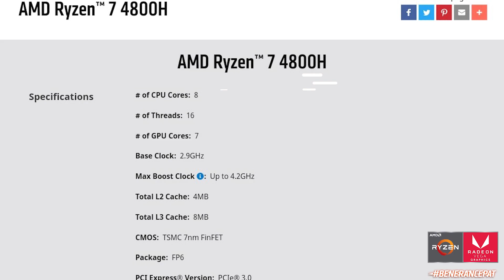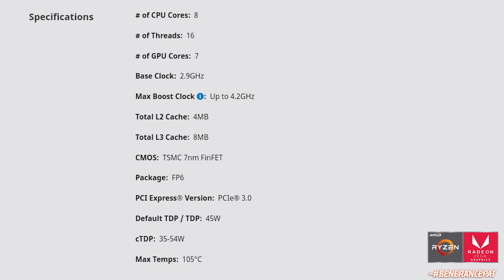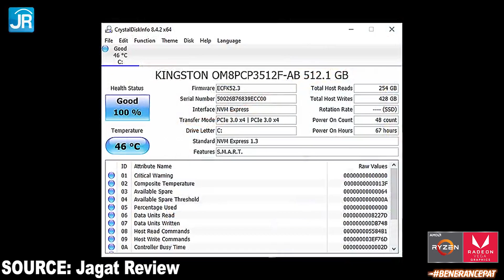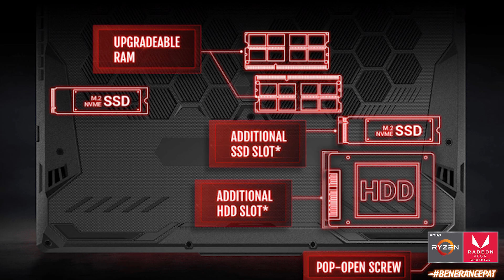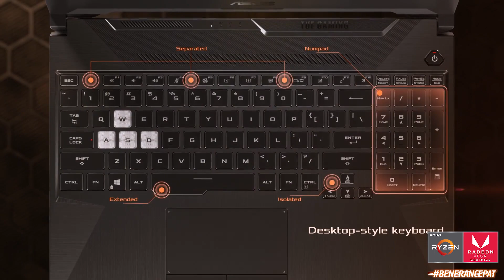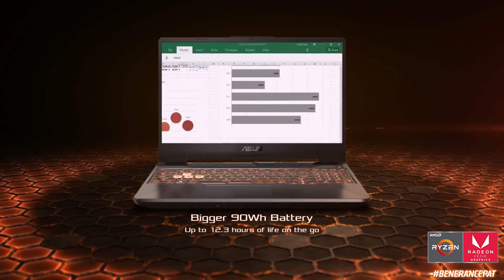[PART 1] Kenapa Harus Pake ASUSTUFGamingA15 | ASUS TUF Gaming A15 Video Competition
ASUSTUFGamingA15 adalah laptop yang sangat powefull di kelasnya karena sudah menggunakan CPU terbaru dari AMD yaitu Ryzen 7 4800H. CPU ini menggunakan fabrikasi terbaru yaitu fabrikasi 7nm dengan base clock 2,9 Ghz dan boost clocknya 4,2 Ghz yang membuat CPU laptop ini BeneranCepat. CPU ini juga memiliki 8 core dan 16 threads yang membuat CPU ini sangat cocok untuk gaming dan editing.

GPU yang digunakan oleh ASUSTUFGamingA15 sangatlah tidak main-main. ASUSTUFGamingA15 menggunakan RTX 2060 yang membuat pengalaman gaming kalian semakin menyenangkan.

Daya tahan dari ASUSTUFGamingA15 juga tidak perlu diragukan lagi. ASUSTUFGamingA15 sudah mengantongi sertifikat MIL-STD-810H yang berarti ASUSTUFGamingA15 sudah Military Grade.

ASUSTUFGamingA15 memiliki 2 varian warna, yaitu Fortress Gray dan Bonfire Black. Untuk varian Fortress Gray sangat cocok untuk kalian yang suka dengan desain laptop yang casual tapi powerfull. Sedangkan untuk varian Bonefire Black ini sangat cocok bagi kalian yang gamer hardcore karena modelnya sangat futuristik.

ASUSTUFGamingA15 juga cocok untuk kalian yang sering editing karena strorage di ASUSTUFGamingA15 bisa ditambah dengan 2.5 inch SATA atau M.2 SSD. Bagi kalian yang kurang cocok dengan warna yang dihasilkan oleh layar laptop ini, kalian bisa menambah monitor tambahan untuk memberika pengalaman mengedit yang lebih baik.

Jangan lupa untuk:
-Cuci tangan